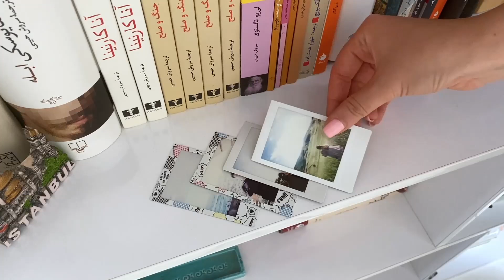برنامه ریزی برای سفر🌴اصلا توی سفر باید برنامه ریزی کنیم؟چجوری کیفیت سفرمونو بیشتر کنیم؟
گودریدز
@parisa vibes

› user › showWeb resultsParisa Vibes - Tehran, 26, Iran (229 books) - Goodreads

کانال تلگرام
Parisavibes

‏‎لينک پادکست در اپ اپل پادکست💓